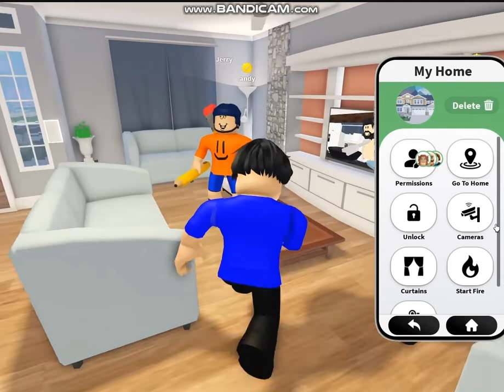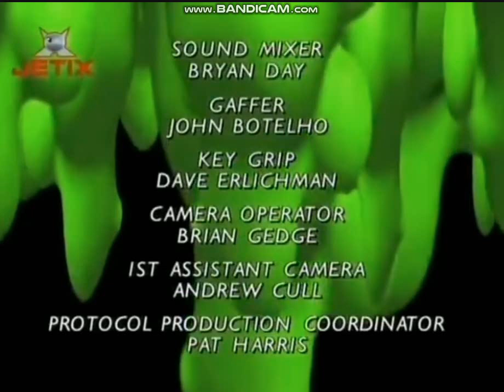Goosebumps: CATNAP Is Stalking me on SNAPCHAT! (GOT COPYRIGHTED)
i don't own everything of this video  for andy's video and the opening of goosebumps and end credits (this is a fan made goosebumps episode)